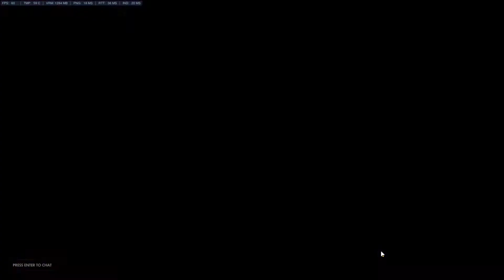GoapWho - Finishing Season 3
Special thank to the squad